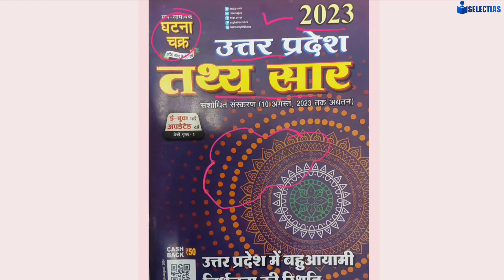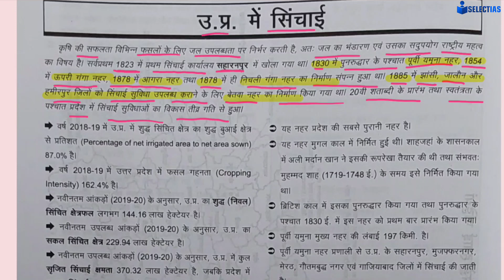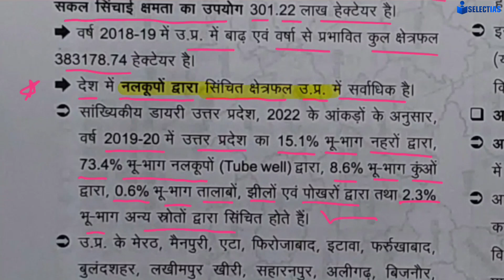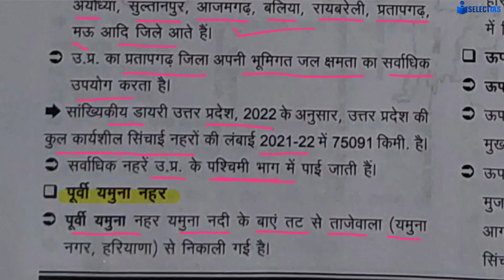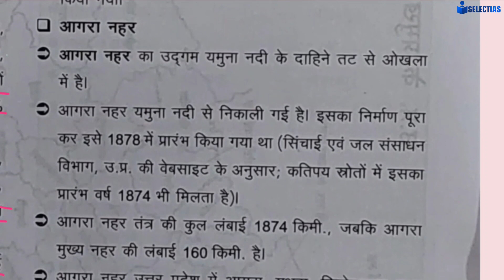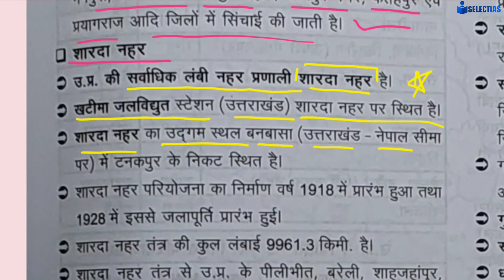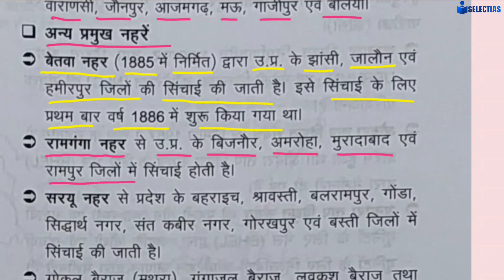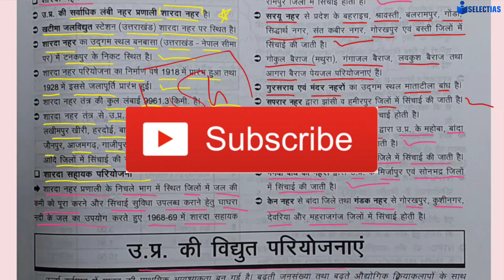उत्तर प्रदेश में सिंचाई,UP SPECIAL SERIES 2023, MOST IMPORTANT CLASS ✅📚🎯♥️😍🔥🙏👍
उत्तर प्रदेश की प्रमुख जनजातियां, UP Special Series 2023, Class -8, MOST IMPORTANT CLASS ✅📚🎯♥️😍🔥👍

उत्तर प्रदेश में खनिज संसाधन, UP Special Series 2023, Class -7, MOST IMPORTANT ✅✅✅📚📚♥️♥️😍🔥🎯👍

UP Special Series 2023, उत्तर प्रदेश में कृषि , Most Important Class, Must watch ✅📚🎯🔥♥️😍👍

UP Special Series 2023,उत्तर प्रदेश के वन और प्राकृतिक वनस्पति,Most Important Class For All Exam ✅♥️

उत्तर प्रदेश की प्रमुख नदियां,UP Special Series 2023,(उत्तर प्रदेश की सभी परीक्षाओं के लिए उपयोगी)✅🎯

उत्तर प्रदेश की मिट्टियां, UP Special Series,UP GEOGRAPHY,CLASS -3 ,MOST IMPORTANT,MUST WATCH ♥️📚🔥🎯

उत्तर प्रदेश की जलवायु, UP Special Series, CLASS -2 घटना चक्र 2023 , Most Important ✅😍🔥♥️🎯👍📚

UP Special Series, CLASS -1 (उत्तर प्रदेश का भूगोल) घटना चक्र उत्तर प्रदेश तथ्य सार 2023,Must Watch✅

उत्तर प्रदेश से संबंधित Most Important Facts (Part-2) , UP SPECIAL Current Affairs Series 🎯🔥✅😍😊♥️🔥👍

उत्तर प्रदेश के बारे में Most Important Facts,(Part -1),UP Special Current Affairs 2023 Series ✅🔥📚♥️

Places in News, UP Special Current Affairs Series✅उत्तर प्रदेश की सभी परीक्षाओं के लिए उपयोगी 🔥🎯📚♥️👍

Persons in News, UP SPECIAL Current Affairs 2023 , Most Important ✅📚🎯😍♥️🔥👍

उत्तर प्रदेश में 1 वर्ष में सम्मेलन और आयोजन 🔥UP SPECIAL Current Affairs ✅Class -5 ,Most Important♥️

उत्तर प्रदेश सरकार द्वारा शुरू किए गए कार्यक्रम/परियोजनाएं/अभियान/समझौते,UP SPECIAL Current Affairs✅

उत्तर प्रदेश में बहुआयामी निर्धनता की स्थिति, UP SPECIAL Current Affairs Series (CLASS -2) ,✅🔥😍♥️📚👍

UP Special Current Affairs 2023 घटना चक्, उत्तर प्रदेश की सभी परीक्षाओं के लिए उपयोगी, Class -1 ✅♥️📚

International Places in News, E-Drishti Ghatna Chakra, Most Important Class, Must watch ✅📚♥️ 👍

National Famous Personality in News, E-Drishti घटना चक्र 2023-24 , Most Important For All Exam✅📚♥️